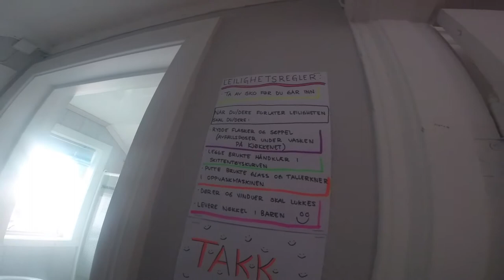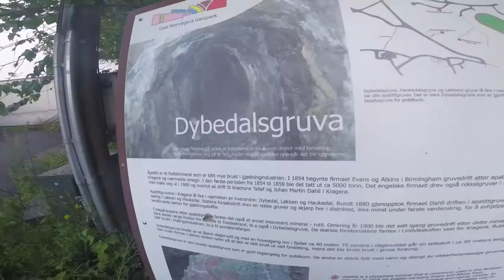🌀// Spirals Tour // 🌀Episode 1 - Stopp en halv, Kragerø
Apart from our release-show at Bankgården in Arendal on the 1st of June, this was officially the first show on our Spirals Tour! We visited a venue we hadn't played before - Stopp en halv in Kragerø! 🌀